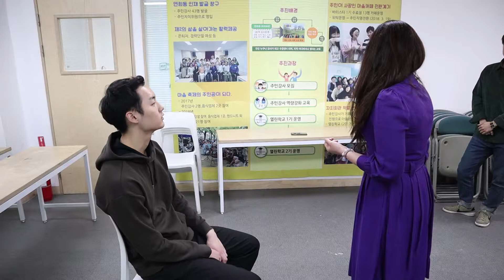여러분 저희 술자리 게임하는 거 아닙니다. 이거 연기 공부하는 겁니다.